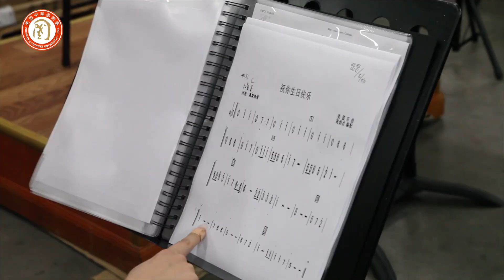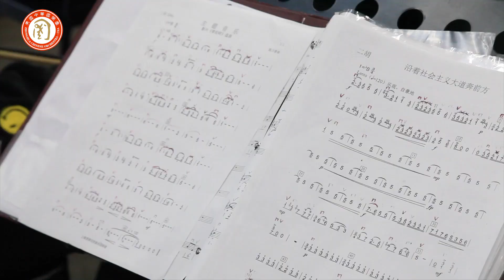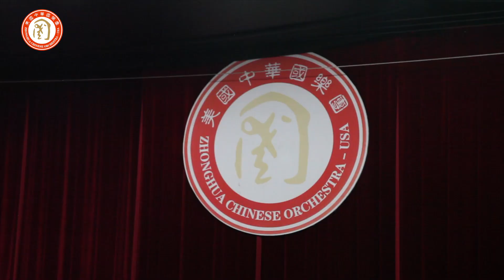美国中华国乐团 英文配音